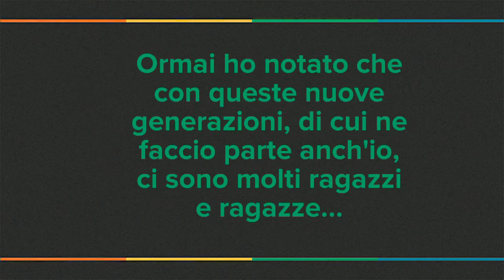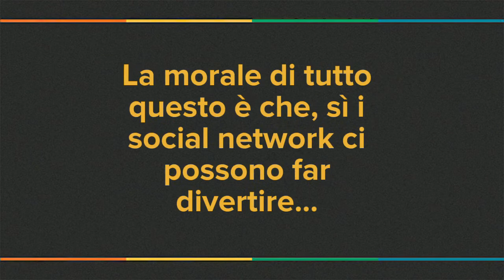RISCHI IN RETE - 2017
grazie a Matilde Lecca, 2C scuola sec I grado!